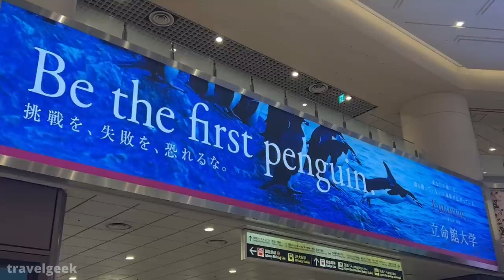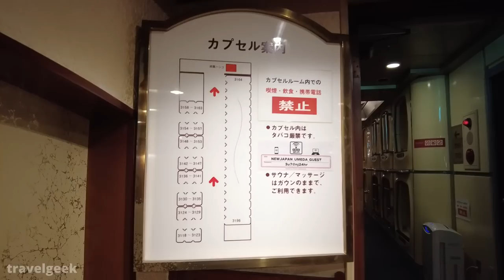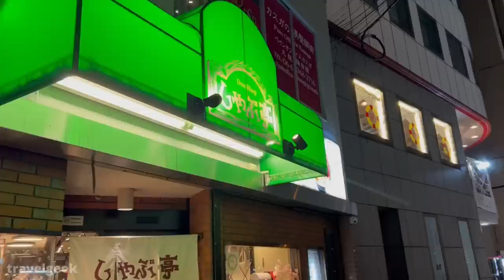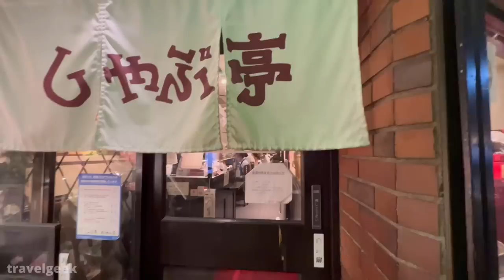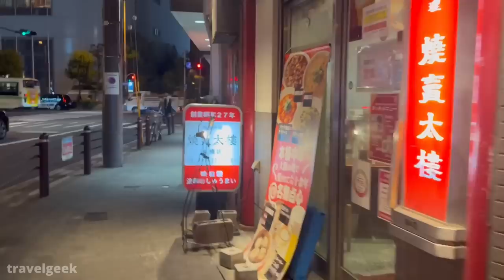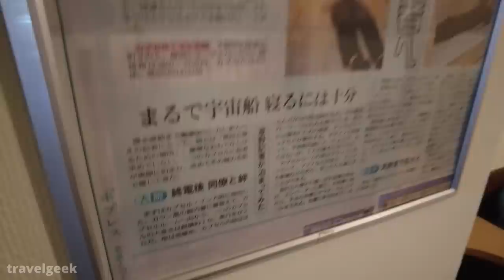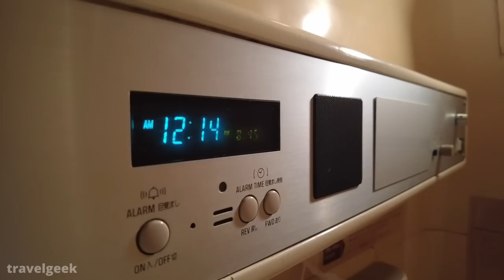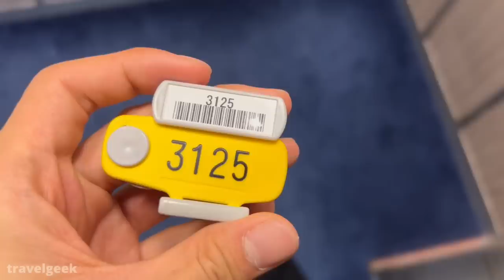Trying Japan's $25 CAPSULE HOTEL like a Spaceship | Capsule Inn Osaka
Today, we are staying overnight at the world's first capsule hotel, "New Japan Umeda (Capsule Inn Osaka)", which opened in 1979 in Osaka, Japan. Just relax and enjoy the unique capsule hotel stay.

📹 Recommended items I use in my video:
DJI Pocket 2(My main camera!):